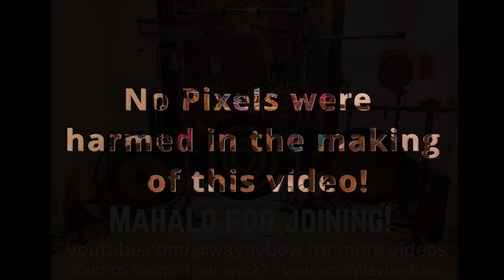Remix -2023-5-20 Saturday Sound Journey #133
WayneBow flew solo tonight as Ka'imi worked the door at a friend's gig. We had a small (but lively!) group and a sweet ride. I hope you enjoy.